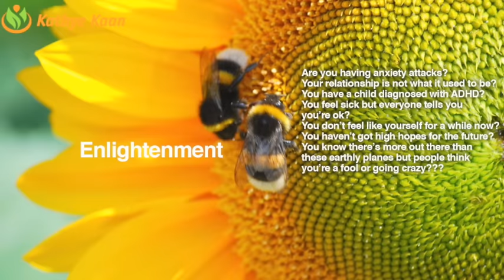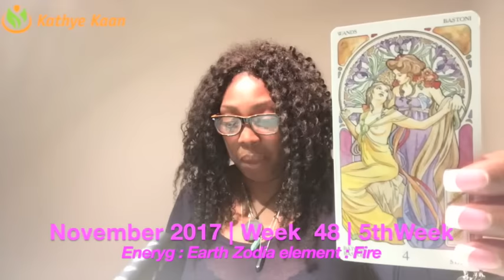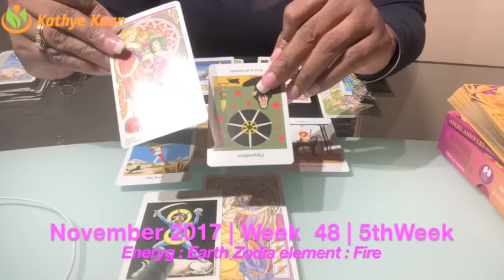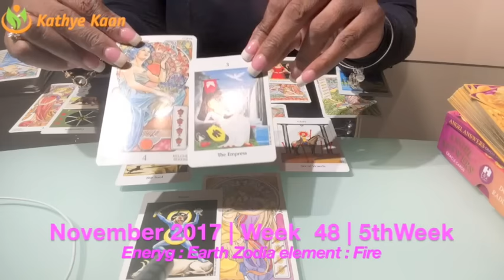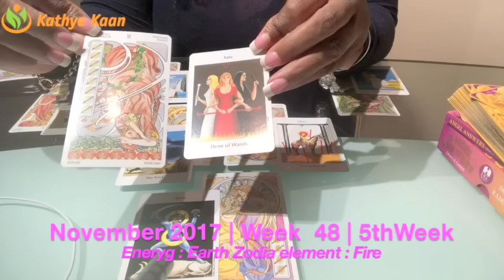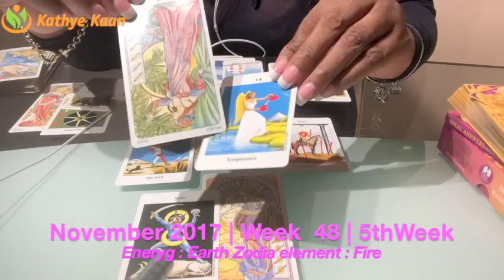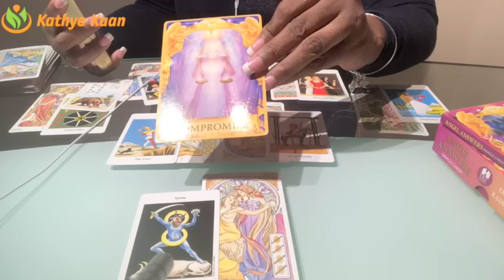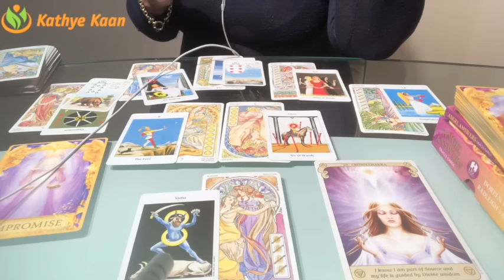ARIES Weekly Reading Psychic Tarot Horoscope | Week 48 | 27 November - 3 December